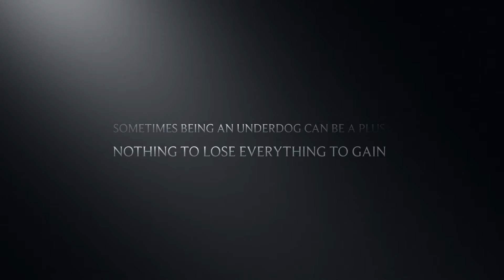Rags fail to advance to cup finals